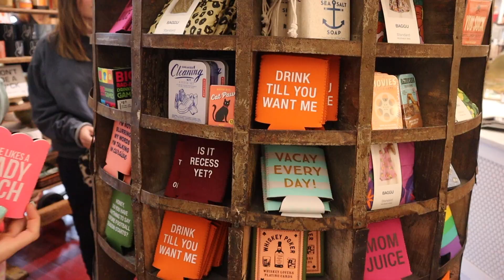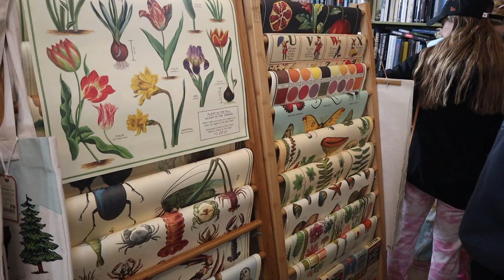florida take two